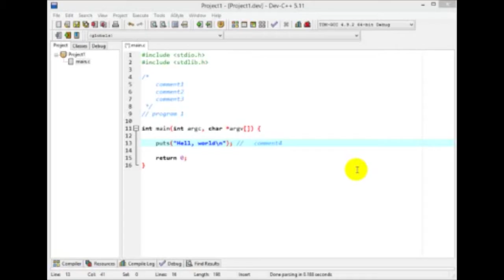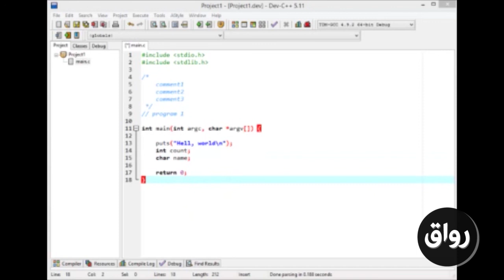رواق : تعلم البرمجة بلغة السي C ـ مقدمة 1.2